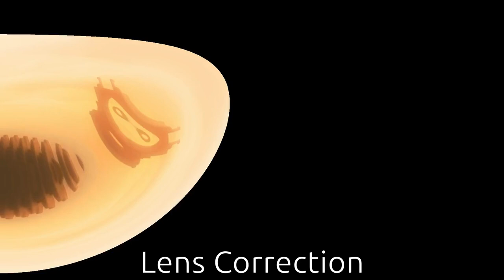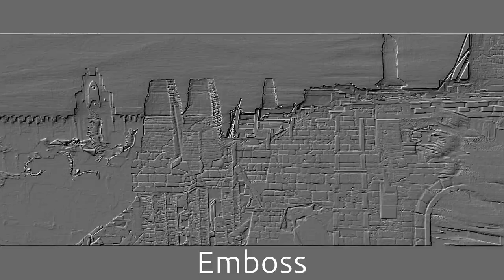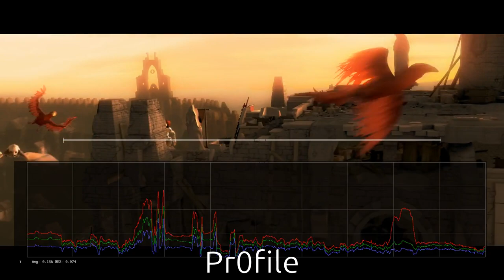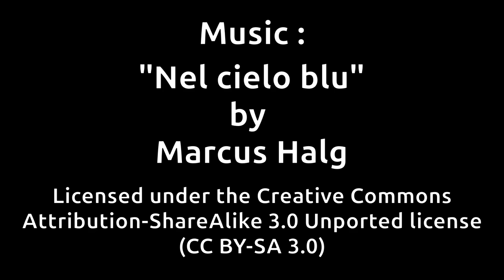Video Effects in Kdenlive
I previously posted a little something made with the open source video editor called Kdenlive, and today I am posting an overview of many (not all) of the video effects that are available in Kdenlive (audio effects are also available, but I deliberately paid no attention to them) .
My next little project will be a collection of the transitions available in Kdenlive.
Why? Because it allows me to get to know the software a little, and because I'm having fun :-)